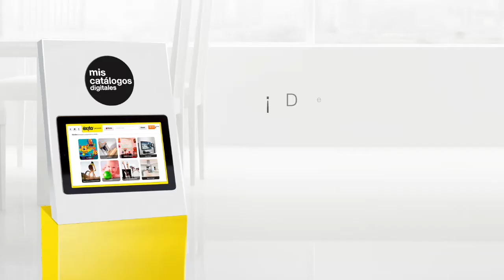Catálogos Digitales Grupo Éxito